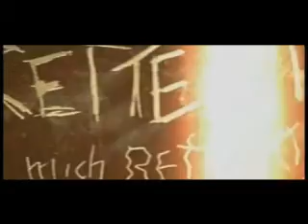Tokio hotel a travers l'illusion de christophe dubois